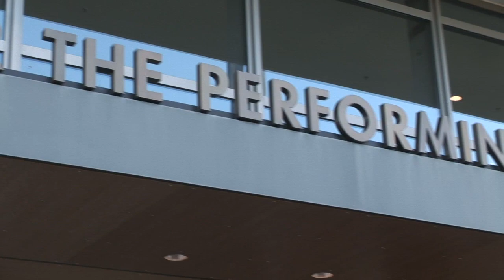Shawyon Malek Salehi & UC Davis Symphony Orchestra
Shawyon Malek Salehi, concerto competition award winner.
Performing Tchaikovsky's violin concerto in D Major, op.35
Conductor:  D. Kern Holoman